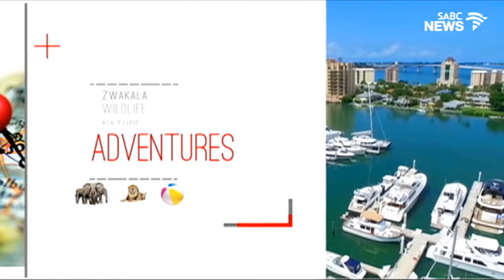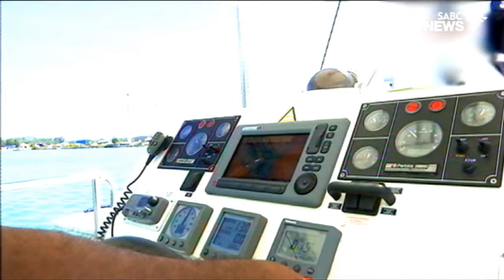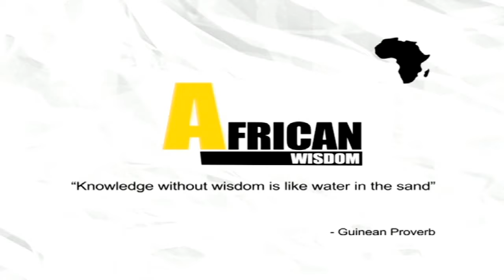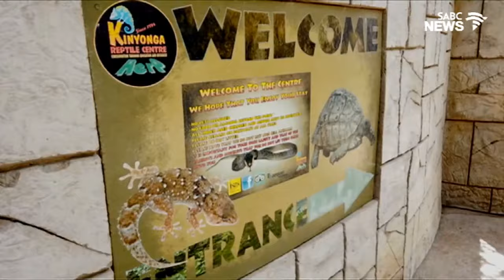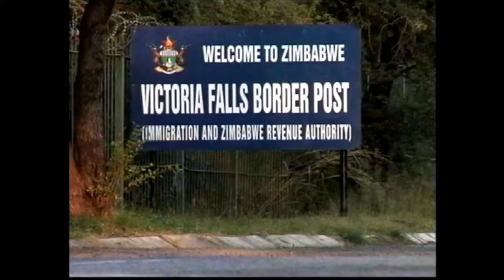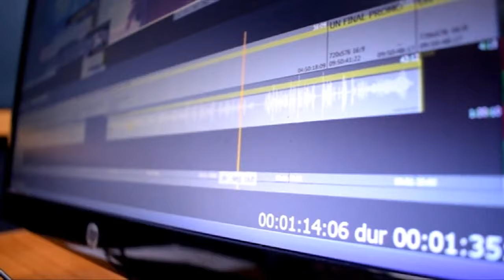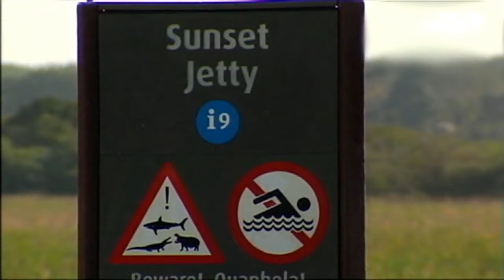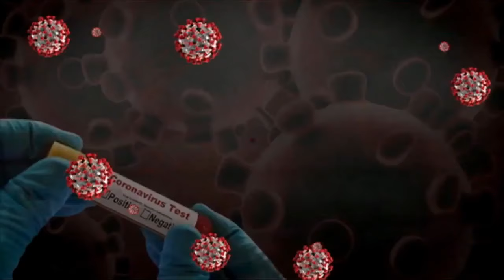Trendz Travel: 11 April 2020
Trendz Travel

For more news, visit sabcnews.com and also SABCNews, Coronavirus, COVID-19 on Social Media.